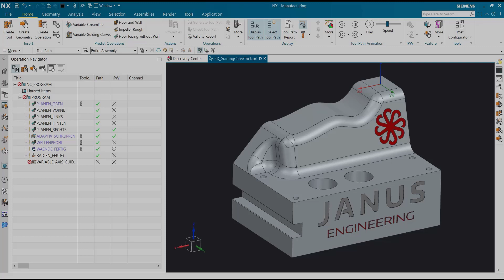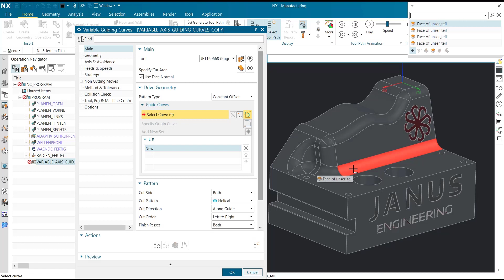NX CAM Tutorial | Save time selecting Guiding Curves ✍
In our brandnew NX CAM tutorial we show you how to save a lot of time dealing with guiding curves in Siemens NX. ✍

The more complex the workpiece, the longer it takes to finally select all the necessary guiding curves for manufacturing. At least: until now!
Because in the future, you can save yourself a lot of time and many clicks when selecting guiding curves, thanks to our tip here. 😎